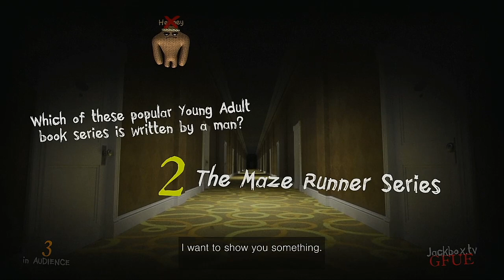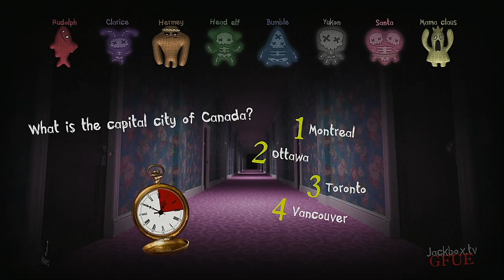Trivia Murder Party 2 Episode 60 Rudolph and Friends